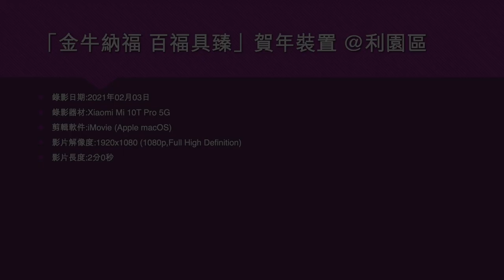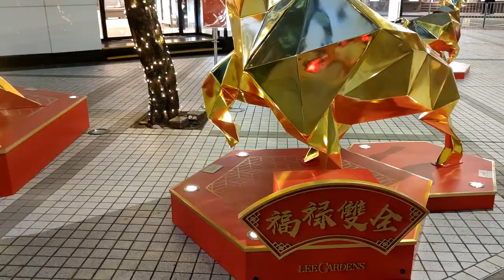「金牛納福 百福具臻」賀年裝置 @利園區 (2) - 2021年02月03日